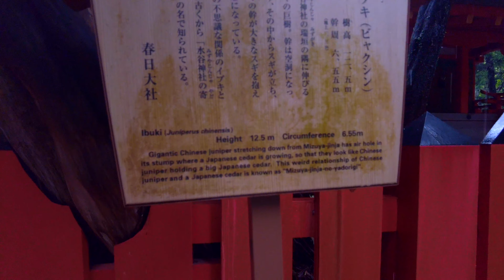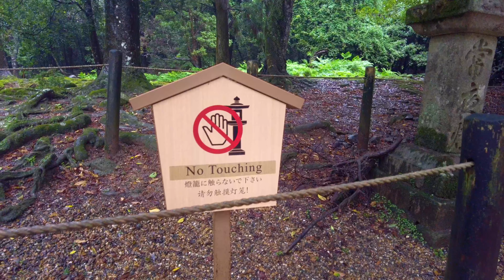Rainy Walk in Nara | Exploring Kasuga Grand Shrine During a Storm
Join me on a mesmerizing stormy day walk in the ancient capital of Nara, Japan. Starting at the enchanting Mizuyachaya tea house with its iconic thatched roof, we head towards the revered Kasuga Grand Shrine 春日大社, a UNESCO World Heritage Site deeply rooted in Shinto traditions. Walking across the bridge over the Mizyua River, we'll explore the serene Mizuya Shrine and the lush Kasugayama Primeval Forest. The gentle pitter-patter of rain enhances the spiritual ambiance, as old buildings, lanterns, and stone steps emerge through the forest mist. This relaxing ASMR rainy walk encapsulates the spirit of Japan, offering a tranquil escape. Enjoy the atmospheric beauty and sounds of this stormy day in Japan. Starting location, Mizuyachaya Tea House.

今日は日本の嵐の日、美しい奈良の古都での日本の雨の散歩に参加してください！春日大社の近くの森にある美しい古い茶屋である水谷茶屋から始め、水無瀬川を渡って水谷神社に行き、春日大社に入ります。春日大社は、国内でも最も神聖な神社の一つで、ユネスコの世界遺産に登録されています。この美しい春日神社は、古い建物、ランタン、石段が豊かな森に覆われていて、信じられないほどの雰囲気を持っています。この嵐の日の日本でのリラックスしたasmr散歩を楽しんでいただけることを願っています！

Spirit of Japan TV is run by Karl, Neil and Scott, three permanent residents of Japan who, combined have been living here for over 70 years.

“Between us we have travelled the length and breadth of this stunning island nation,  photographing and videoing it along the way. Now it’s time to share it with you in the hope we can inspire you to come and see it for yourself!”